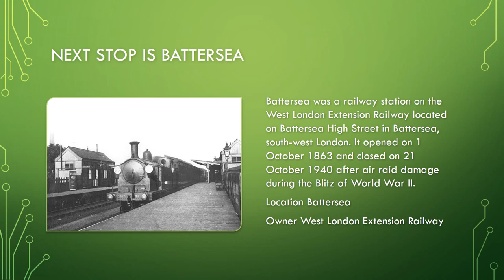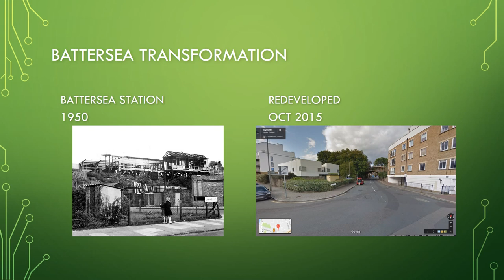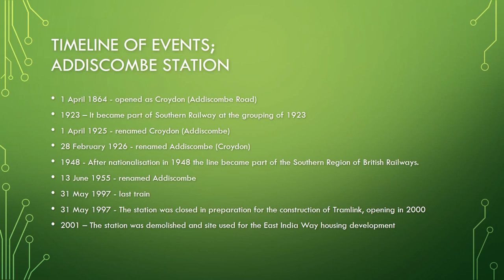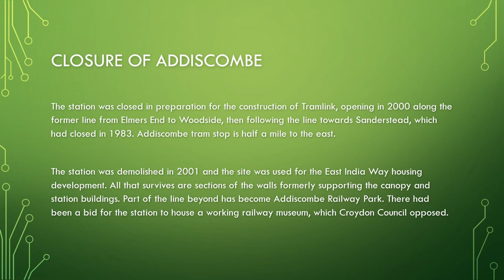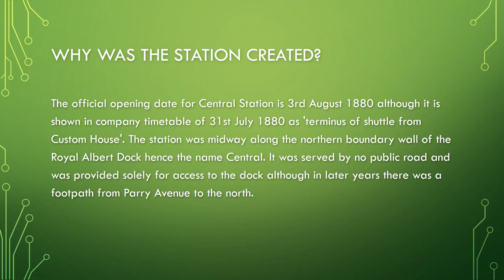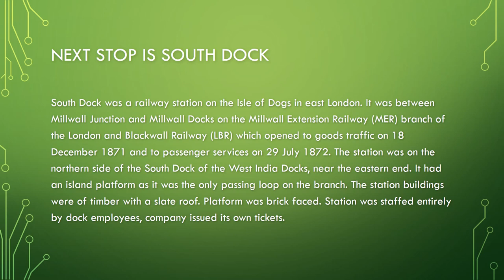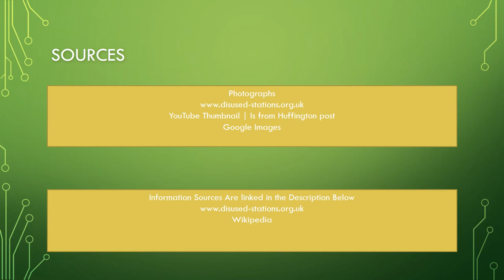London Lost Stations - Episode 2| Autism Life TV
Aloha viewers , In today's episode we board the second chartered train service from Battersea to South Docks, calling at Addiscombe, Central and South Docks.